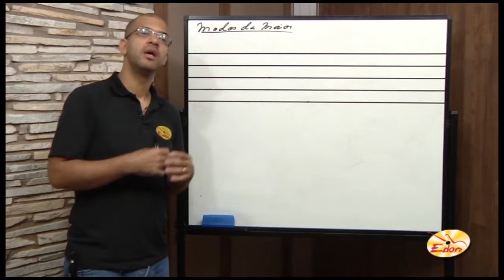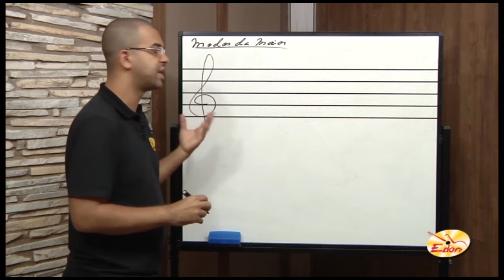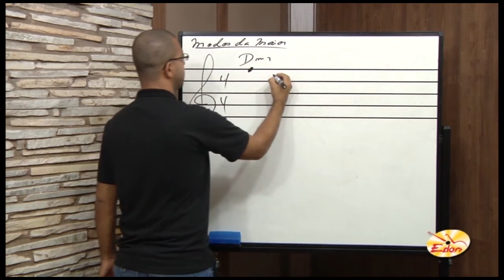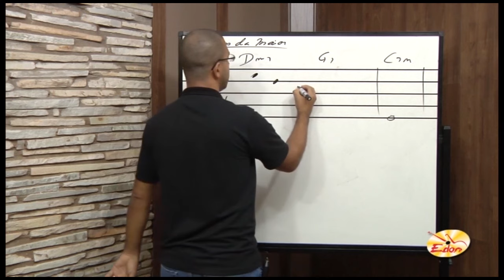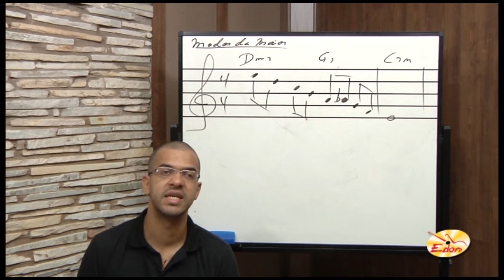Frase 2-5-1 - Improvisação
Improvisação é uma composição instantânea, de momento, com tempo e materiais limitados. É uma expressão do seu sentimento e da sua musicalidade.

Nesse módulo abordaremos a improvisação por escalas modais, as quais consistem em raciocinarmos em uma escala por acorde. Este é a representação vertical da escala. Esta é a representação horizontal do acorde, ou seja, há sempre uma relação acorde x escala. Nela temos as notas orgânicas do acorde e as notas que podemos acrescentar como notas de tensão e notas evitadas. Através do conhecimento das escalas o músico terá melhor aproveitamento melódico nas criações de solos e melodias.